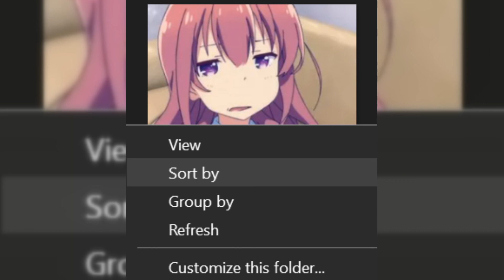XoArK - shortpiece5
2/2/2022, 7:39 PM